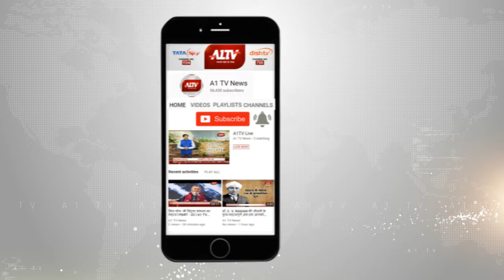अजमेर : हाई सिक्योरिटी जेल में फिर लगी सेंध, कैदी से मोबाइल और चालू सिम बरामद